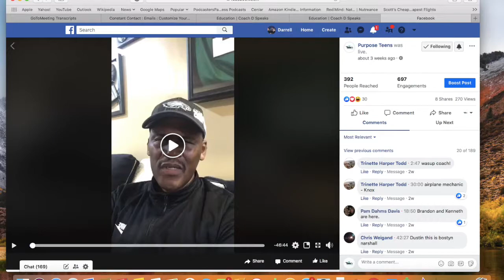Darrell Andrews, LLC and Associates Virtual Motivation Solutions!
For the past 20 years, we have been a global motivation solutions provider. From motivational speaking events to virtual motivation solutions, we have helped to inspire hundreds of thousands of individuals, thousands of organizations, schools, and agencies.